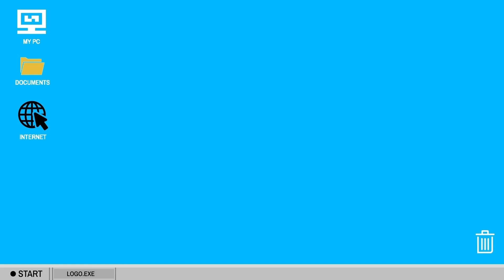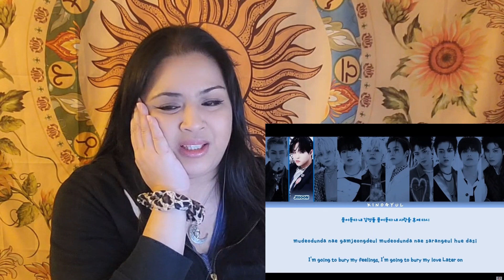💎 FIRST LISTEN REACTION 💎 TREASURE - "CLAP!" + "THANK YOU" + "HOLD IT IN" - THE SECOND STEP CH.02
0:00 - Intro
1:29 - "CLAP"
5:50 - Commentary
7:36 - "THANK YOU" (Asahi x Haruto)
14:14 - Commentary
15:30 - "HOLD IT IN" (First Listen)
22:55 - "HOLD IT IN" (Second Listen)
27:33 - Final Thoughts / Ending Commentary
34:37 - Outro

Tips and Donations aren't required, but any extra support you feel called to share is greatly appreciated.